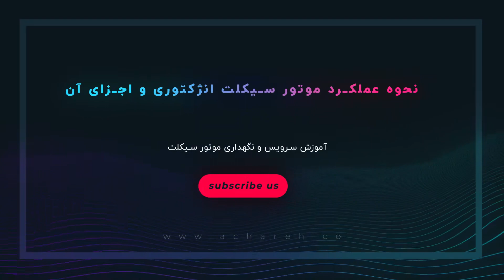موتور سیکلت انژکتوری چگونه کار میکند؟ | آچاره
انژکتور مقدار سوخت و زمانبندی احتراق صحیح را براساس شرایط محیط، جاده و وضعیت وسیله نقلیه و غیره تعیین و سوخت را برای سوختن مناسب و كارآمد به محفظه احتراق می رساند و این اقدامات باعث كاهش مصرف سوخت و صرفه‌جویی در آن می‌شود.
در این ویدیو به بررسی مفصل موتورسیکلت های انژکتوری میپردازیم
شماره تماس سراسری 1471